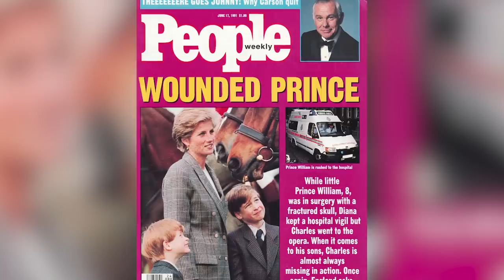Here's What Would Happen If Britain Got Rid Of Their Monarchy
The British monarchy has been in place for centuries, and while the royal family currently holds a little less real power than it did a few hundred years ago, it doesn’t look like it’s going anywhere anytime soon. Or is it? Times are changing, and the role of the British monarchy is feeling less relevant the closer we get to Prince Charles’ ascension to the throne.
It's a question more and more people are asking nowadays: what would happen if the British got rid of their monarchy? Well, the answer is a little contentious, and it all depends on a number of variables. But here's what would happen if Britain got rid of their monarchy.

The pariah prince | 0:00
The impossible consensus | 1:30
Tourism | 2:15
The cost of a queen | 3:35
Palace exodus | 4:38
The common Windsors | 5:38
Get a job | 6:38
A farewell to ceremony | 7:36
Head of state | 8:46
Later, lords | 9:41